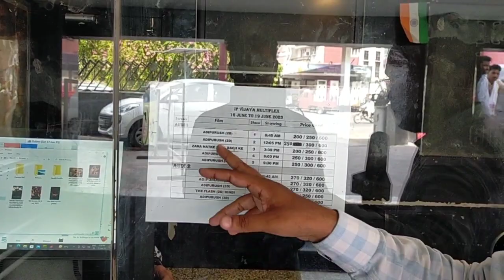आदिपुरुष मूवी के बारे में लोगो की क्या सोच है?Adipurush Movie PubilicReview#adipurushpublicreaction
Amazon online खरीदारी लिंक

For Some Support Petrol & Other UPI id - PS427562@ibl

Your Queries -
Adipurush movie public reaction
Adipurush movie review
Adipurush Movie review video
Adipurush Movie
adipurush Public talk
adipurush genuine public relations
Adipurush Public talk live
adipurush talk live
adipurush Public response
adipurush prabhash

।। हैलो दोस्तो मैं आपका दोस्त ।।
PK SINGH आपके अपने यूट्यूब चैनल पर स्वागत 🙏 करता हु दोस्तो आपको इस चैनल पर Travel tour vlog और lifestyle Vlogs की वीडियो देखने को मिलेंगी So प्लीज आप हमारे चैनल को सब्सक्राइब कर ले और 🔔 जरूर दबा दे।

Pknews official
PK News Official
Pknews Official
PKNEWS OFFICIAL